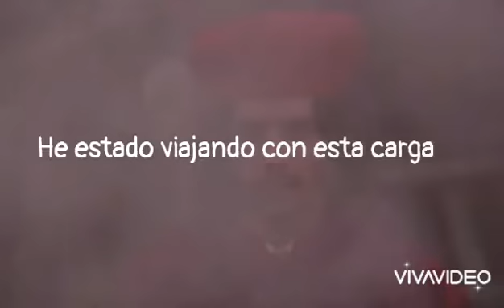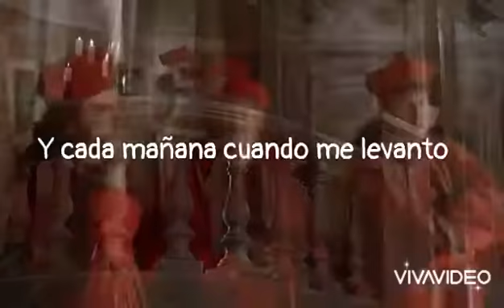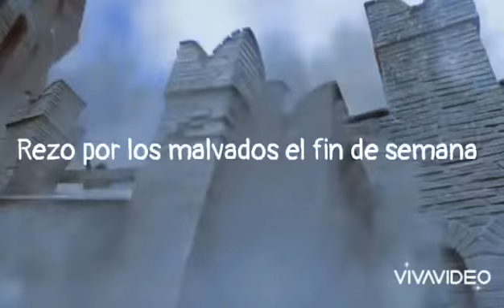Panic At The Disco! || Say Amen (Saturday Night) [Subtitulada al español]